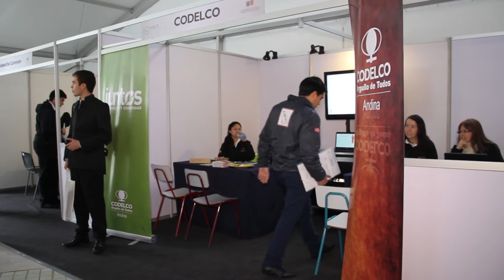USM - Feria Empresa y Trabajo 2015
En la Sede Viña del Mar se realizó por tercer año consecutivo la Feria Empresa y Trabajo (FET), instancia en la cual alumnos y ex alumnos del Plantel tienen la posibilidad de optar a ofertas laborales ofrecidas por empresas que participan en dicha feria